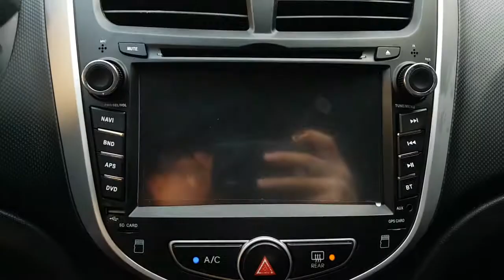2014 ACCENT EU598430